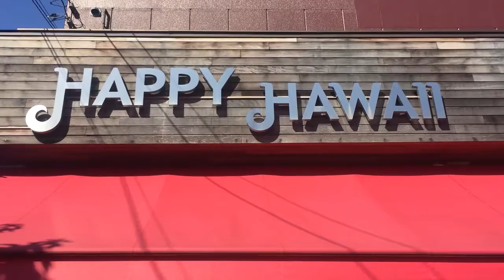ハワイ ワイキキで人気のお土産。結婚式の引き出物に。日本東京都板橋区